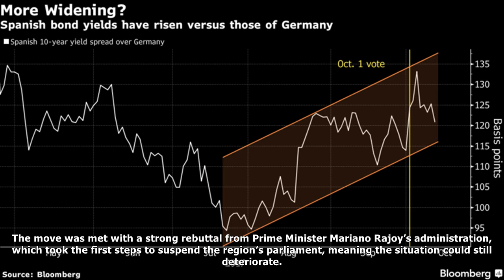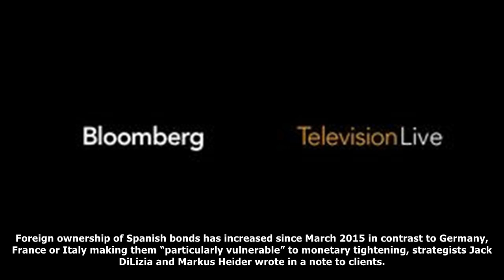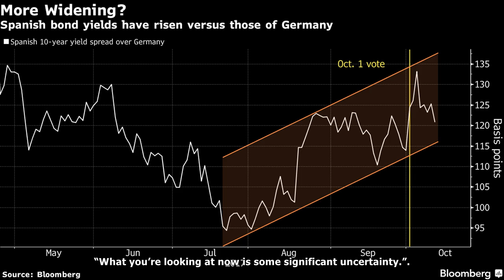Spanish bonds face turbulent weeks on catalan standoff and ecb meeting